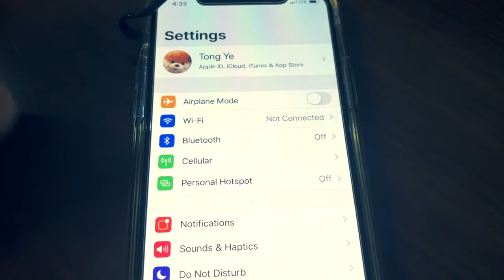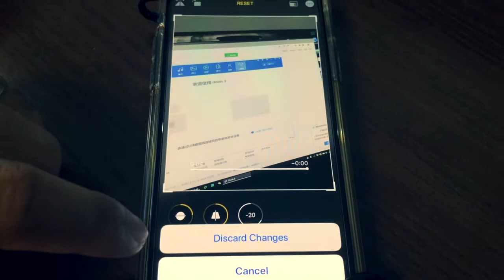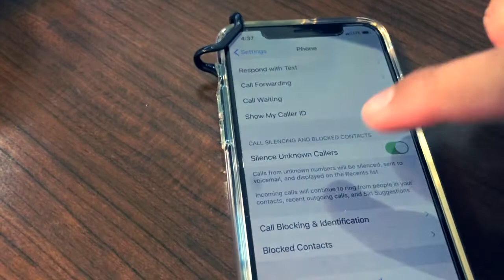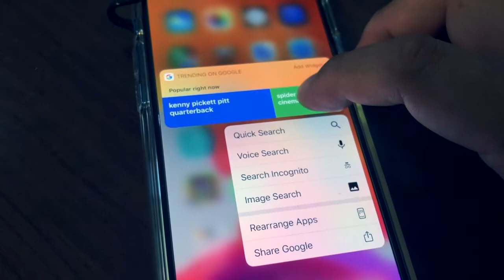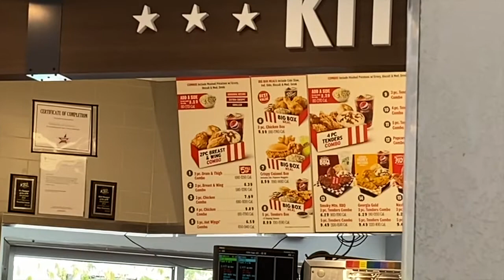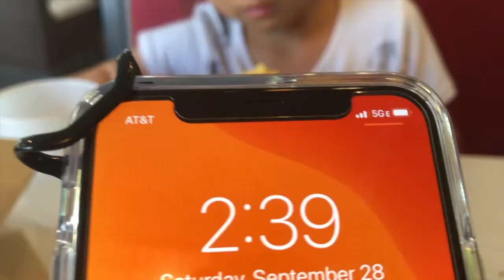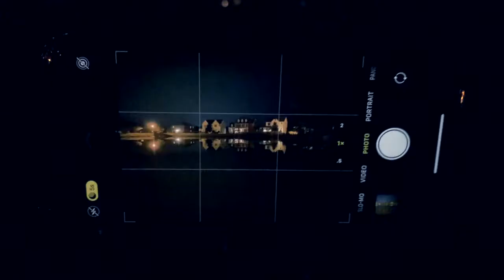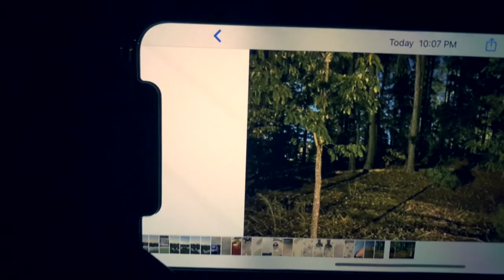iPhone 11 Pro 开箱 + Camera 评测 | 夜间模式屌炸了 为拍这部视频湿了我三条裤衩